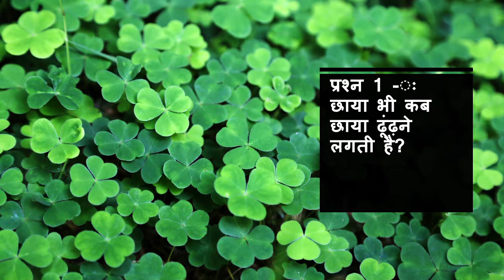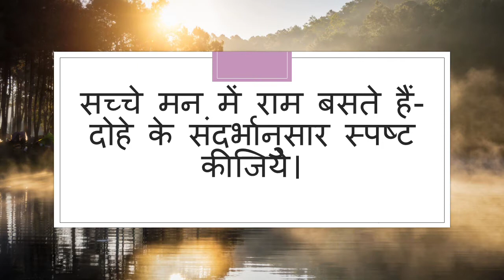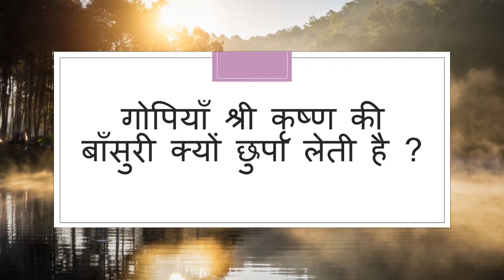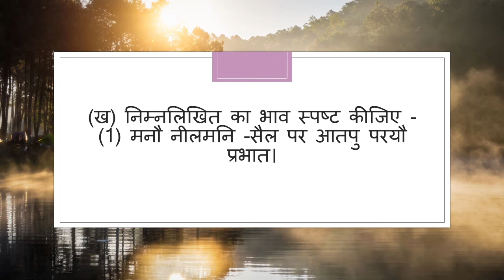bihari ke dohe question answer class 10 कवि बिहारी के दोहों पर आधारित प्रश्नोत्तर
learn about bihari ke dohe question answers class 10 कवि बिहारी के दोहे पर आधारित प्रश्नोत्तर